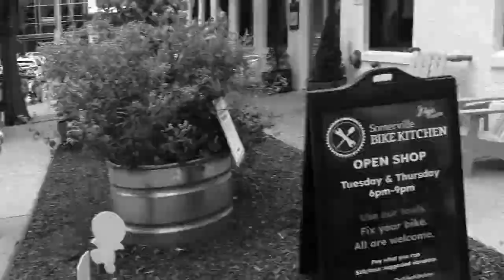WEEK 3: 3lav3 No 3